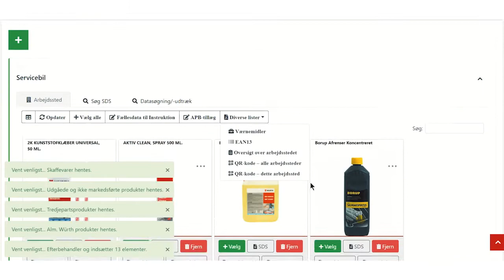Giv medarbejderne nem adgang til Würth Kemiarkiv